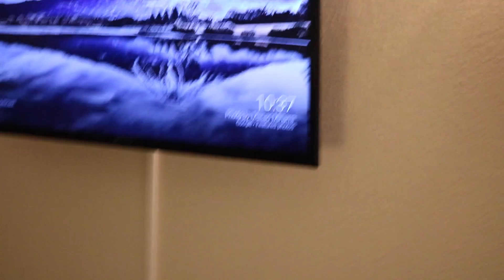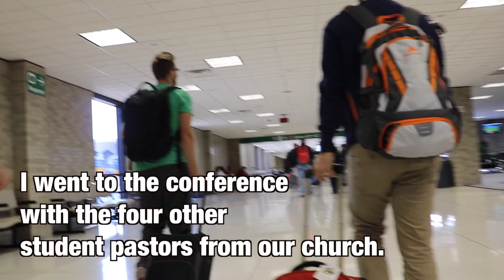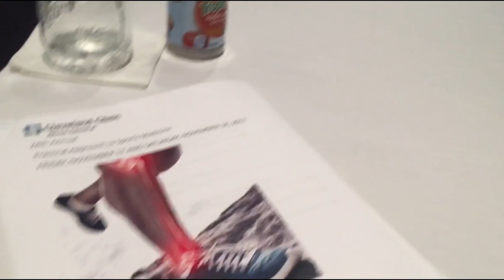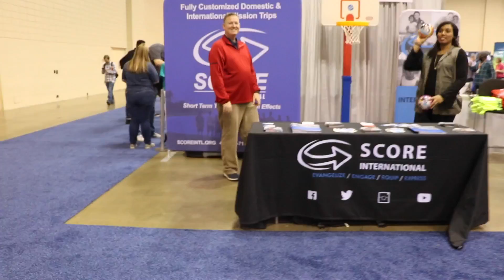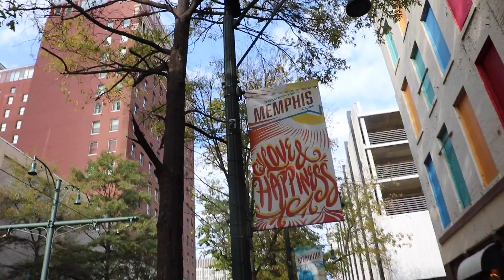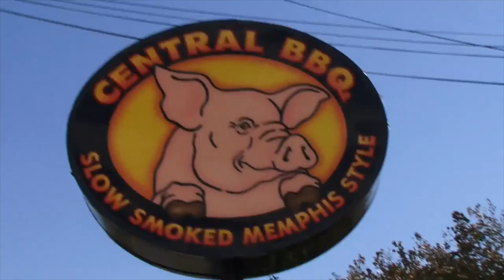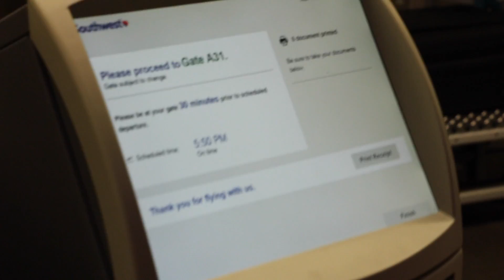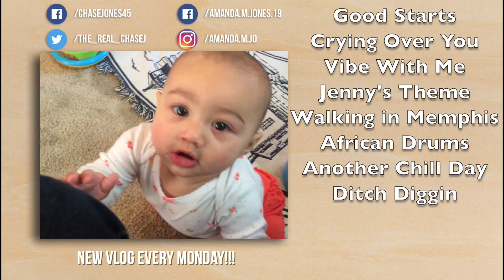FIVE flights in FIVE days!!! | JFV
Songs:
We Are Yours - By Will Griswold

STUFF YOU ONLY CARE ABOUT IF YOU MAKE VIDEOS:
- Shot with a Canon EOS Rebel
- External Audio: DSLR Mic
- Edited by me (Chase) using Final Cut Pro X & adobe Premier